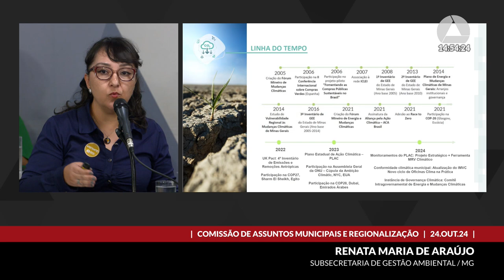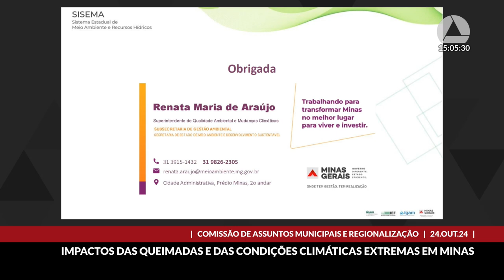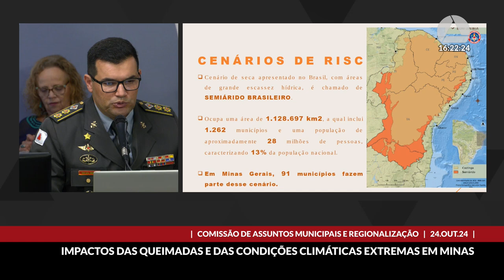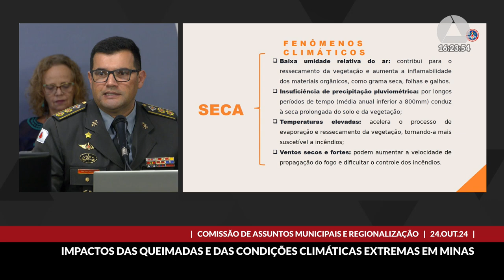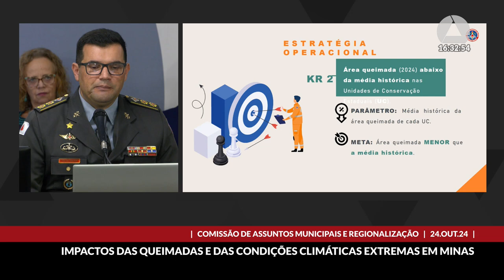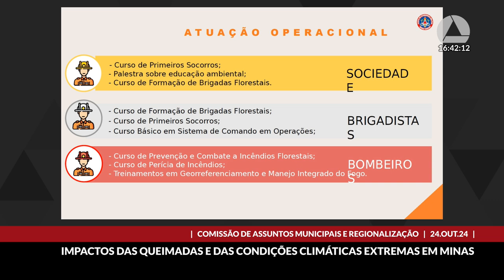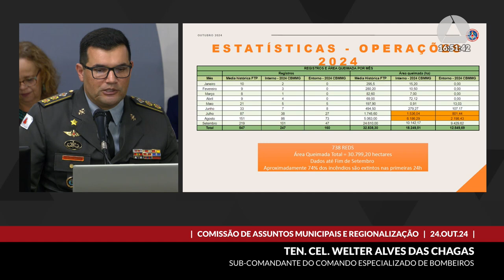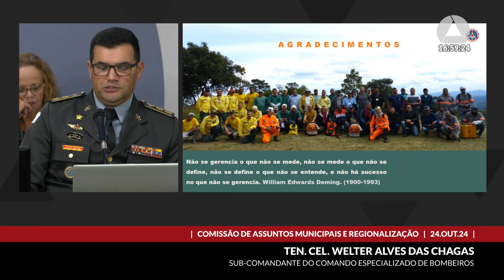24/10/2024 14:30 - Comissão de Assuntos Municipais e Regionalização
Finalidade da audiência: Debater os impactos das queimadas e das condições climáticas extremas nos municípios mineiros e as estratégias para enfrentamento e mitigação dos efeitos das mudanças climáticas, com vistas a garantir as condições necessárias à vida e o desenvolvimento nesses municípios.